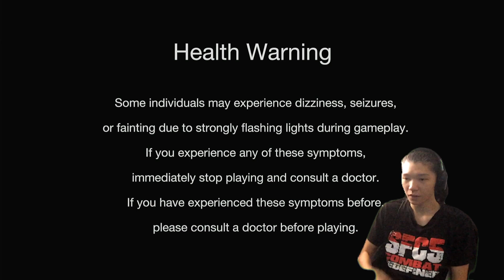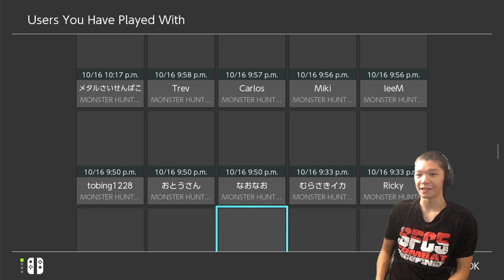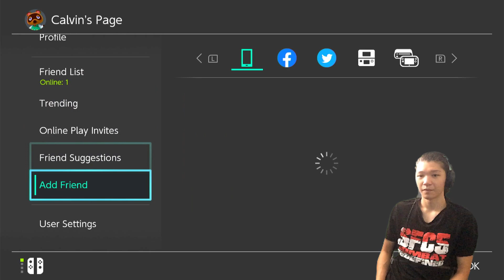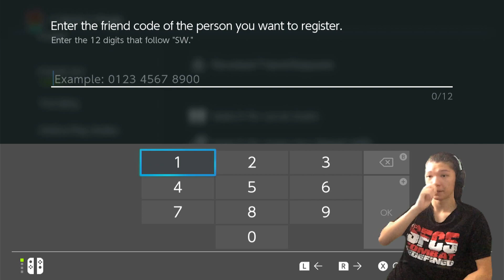[ NSOLED ] Monster Hunter Rise + Sunbreak - Cooperative Play Part 1: It's Hunting Time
Hey guys! Introducing 'Cooperative Play', this whole series has no goal setting. Its all about helping people or getting help, enjoying the game together and just chatting as we play.

This game was played on a Nintendo Switch OLED if that matters. My camera got cut off at the end as well, still not sure whats wrong...

Also just realised that the beginning of the video, the microphone sounded a little fuzzy. Eventually it did go away. Hopefully it doesnt affect yall watching too much.

Chapters:

0:00 - Chapter 1: Starting
12:38 - Chapter 2: A Pale Shadow
24:38 - Chapter 3: Beckoning Slumber
34:29 - Chapter 4: Wavering Moon And Thunder
44:35 - Chapter 5: The Blizzard Blender
54:55 - Chapter 6: Champion Of The Caverns
1:09:52 - Chapter 7: My Muse The Mizutsune
1:17:34 - Chapter 8: Disastrously Beautiful
1:28:10 - Chapter 9: Ending

This video was recorded on:
23rd December 2022

New content every Tuesday, Thursday and Saturday! There will be days where I will be offline or have no uploads.